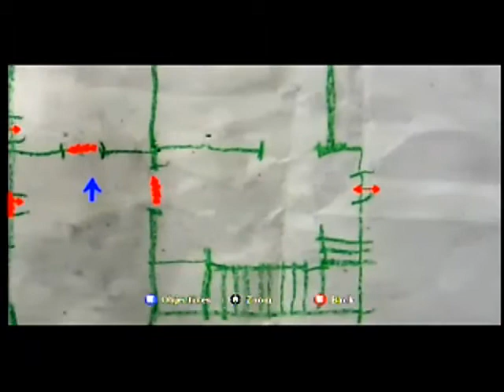EPIC Lets Play Silent Hill Homecoming part 30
Originally Recorded in Oct of 2008
Gun Asylem attempts to play Silent Hill Homecoming while Strongbadman and blitz watch.
(55 parts long)